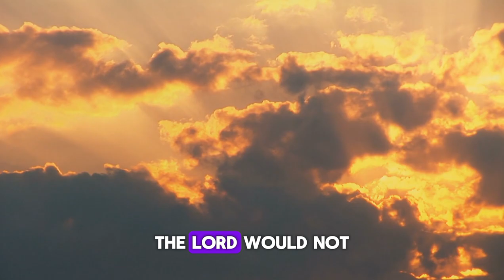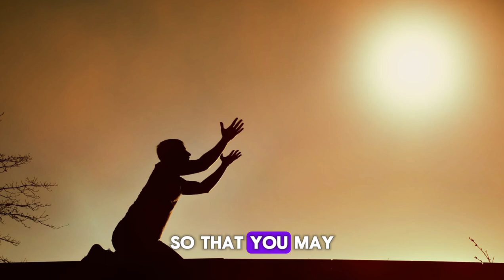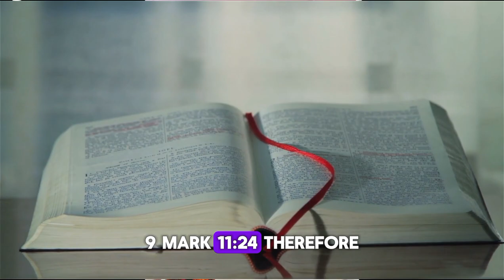BOOST YOUR PRAYER LIFE WITH THESE 10 BIBLE VERSES - Believers Global TV